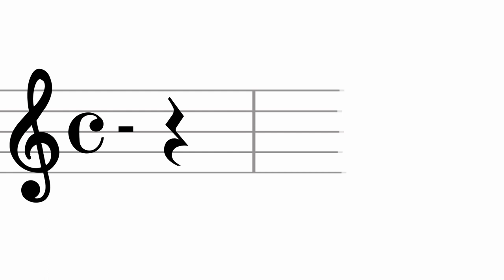Puenteareas UNIÓN MUSICAL DE VALLADARES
Pasodoble 'Puenteareas' de Reveriano Soutullo interpretado por la Unión Musical de Valladares (Vigo) dirigida por José Iglesias Ramilo.

44º Certamen Internacional de Bandas de Música Villa de Altea celebrado el 2 de diciembre de 2017 en el Palau Altea.